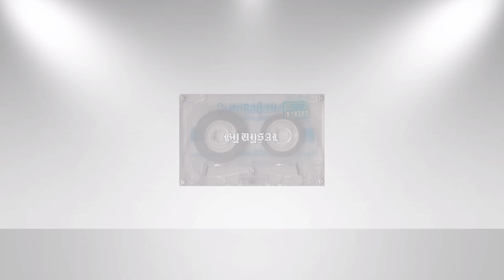Ümit Besen-Mevsim Yok Cehennemde (1991)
Söz: Mehmet Yüzüak
Aranjör: Cengiz Coşkuner